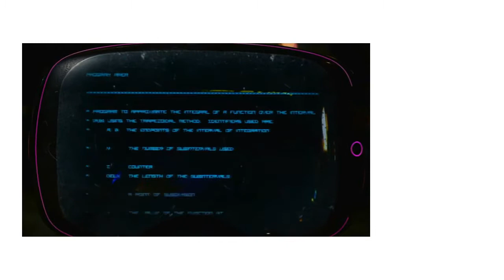[Zola Project] ODDS & ENDS [WIL]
SI DESEAN OCUPAR ESTE VIDEO O CUALQUIER OTRO DE MI CANAL, POR FAVOR COMENTARME, DECIRME O DARME CREDITOS, GRACIAS.
Creditos

Atte itachiXDful